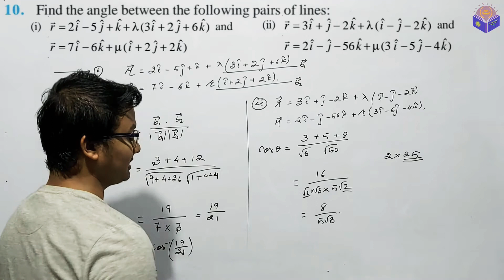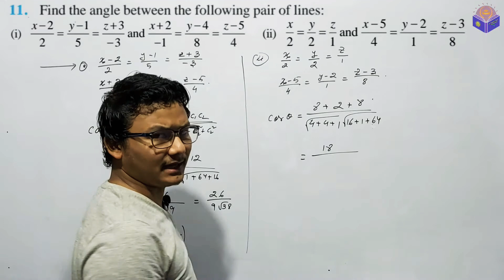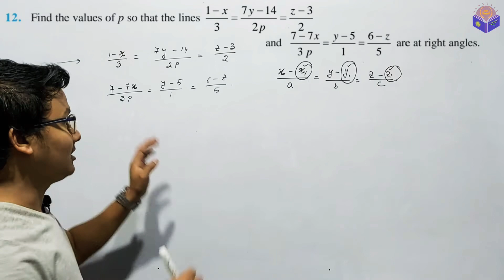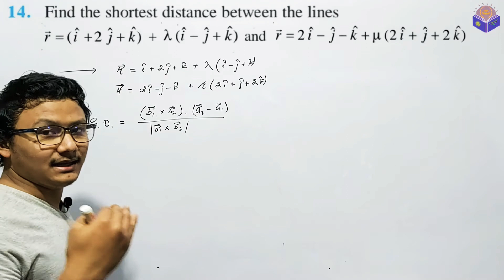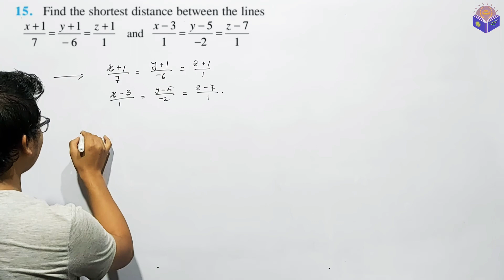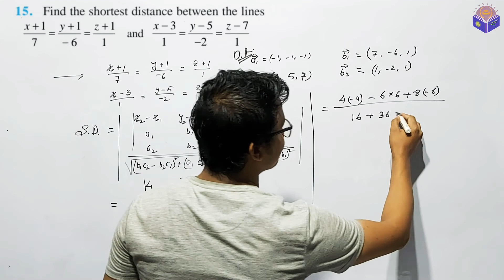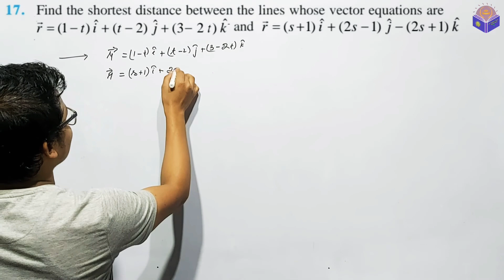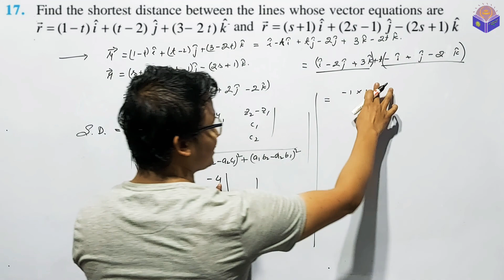Class 12 || Lecture 11.9 || Exercise 11.2 (Q.10 - Q.17) || in manipuri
Q.10 - 00:08
Q.11 - 06:50
Q.12 - 12:28
Q.13 - 18:56
Q.14 - 20:25
Q.15 - 25:27
Q.16 - 33:48
Q.17 - 38:20